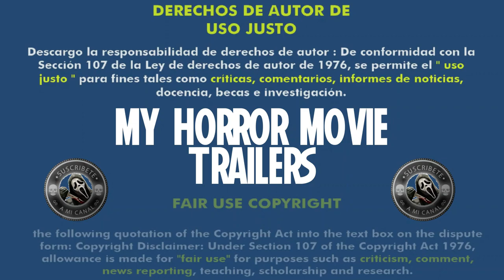Coherence (2013) (Trailer HD) - James Ward Byrkit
Título original:    Coherence

Año:    2013

Dirección:    James Ward Byrkit

Guion:    James Ward Byrkit, Alex Manugian

Fotografía:    Nic Sadler, Arlene Muller

Reparto:    Emily Baldoni, Maury Sterling, Nicholas Brendon, Elizabeth Gracen, Alex Manugian, Lauren Maher, Hugo Armstrong, Lorene Scafaria

Compañías:    Bellanova Films, Ugly Duckling Films

Género:    Intriga, Thriller, Ciencia ficción

Sinopsis:    En Finlandia, en 1923, el paso de un cometa hizo que los habitantes de un pueblo quedaran completamente desorientados; incluso una mujer llegó a llamar a la policía denunciando que el hombre que estaba en su casa no era su marido. Décadas más tarde, un grupo de amigos recuerda este caso mientras cenan, brindan y se preparan para ver pasar un cometa...